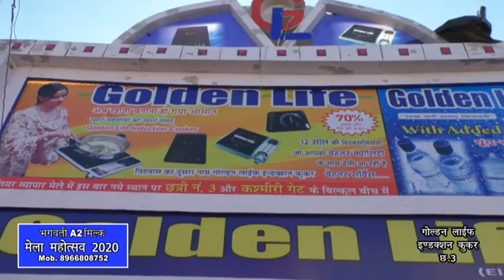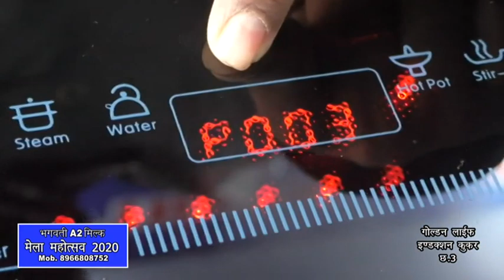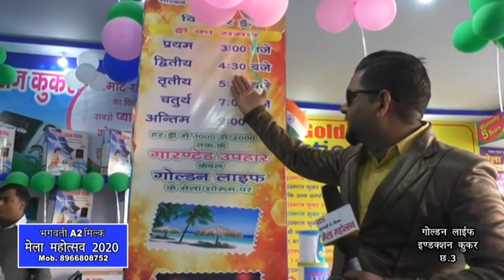LIVE DEMO | GOLDEN LIFE INDUCTION COOKER | Gwalior Vyapar Mela Chatri no 3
। 12 साल की विश्वसनीयता जो आपको बेहतर क्वालिटी के साथ देती आ रही है बेहतर सर्विस ।

•5 साल की वारंटी•

ग्वालियर व्यापार मेला छतरी नंबर 3 और कश्मीरी गेट के बिल्कुल बीच में ।